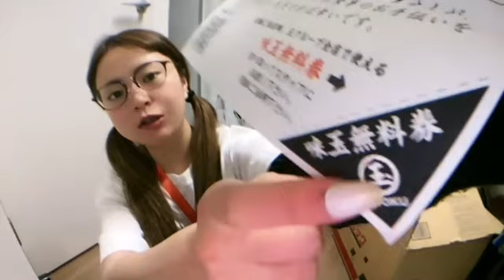えみたろ お昼ご飯 2022年12月08日12時